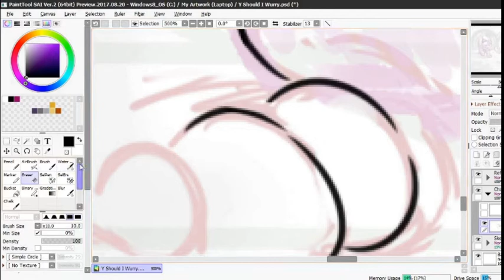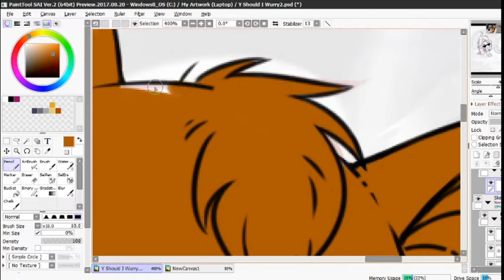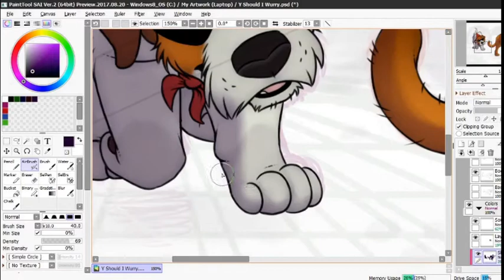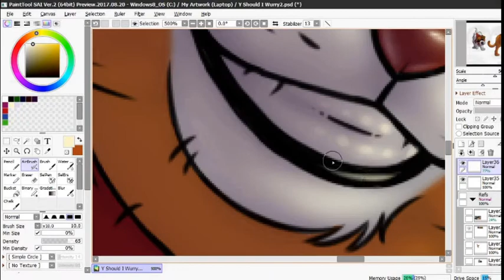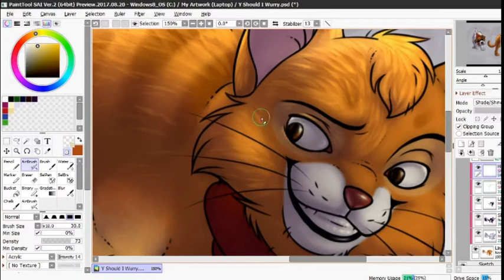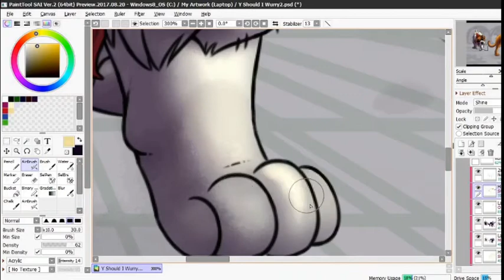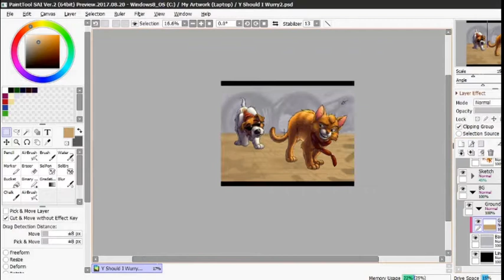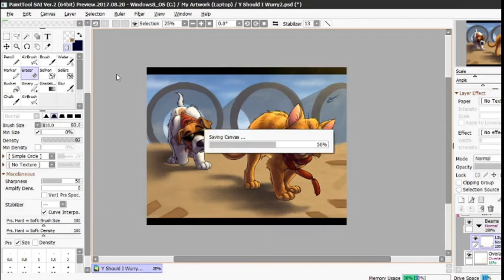TIMELAPSE "There's a Syncopated Beat"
It's a very long vid so feel free to skip some parts. The lineart part isn't very interesting.
I think that, for the next timelapses, I'll either create "a video = a step" playlists or remove more of the process so I can get a full timelapse in a shorter amount of time. Whatcha think?